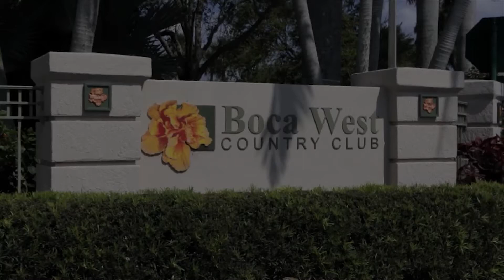Boca West NEW Golf & Activities Center - projected opening December 2016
Boca West Country Club is about to embark in a $50 million capital expansion program with NO assessment to the membership. Introducing. the NEW GOLF & ACTIVITIES CENTER